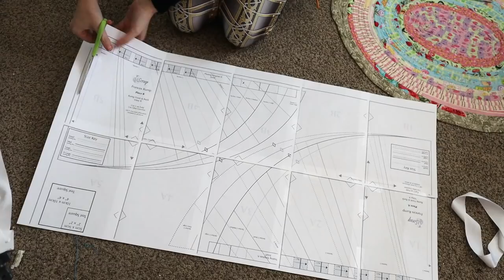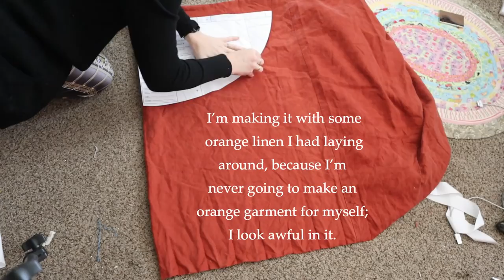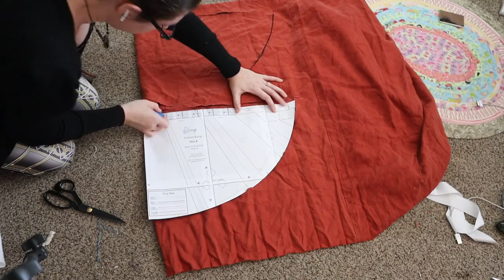Normal on the Outside: Wacky 18th Century Accessories AprilFoolsFabric [CC]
IN WHICH our intrepid recreatrix pulls the ultimate April Fool's Prank by uploading her last wacky fabric video on... May 1st. Join me as I make mermaid pockets, a jack o'lantern rump, and a plain old red petticoat as part of the AprilFoolsFabric CosTube Collab. And look out for an announcement on this year's answer to CoCoVid!

THIS TIME WITH MUSIC!

Shoshi (Costume Literate): @costumeliterate

Tools Used
Magnetic Seam Gauge
Tailor's Thimble (make sure to get the right size!)
Clear Quilting Ruler
Frixion Heat-Erasable Pens
Adjustable Seam Gauge

Filming Equipment (Since I’ve had some  questions about what I use)
Canon EOS M50 camera
Canon Powershot SX740 HS Camera
Tascam Lav Mic

Duet Musette
Calcifer
Misty Valley
The Goths